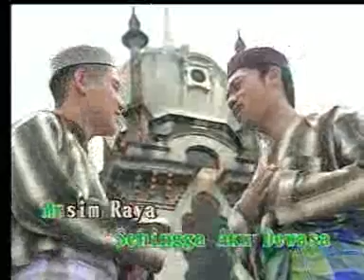karaoke Jauhari - rindu di hari raya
karaoke suaz fmy